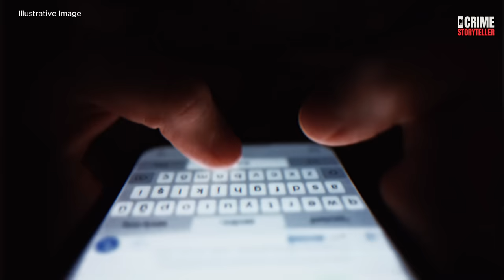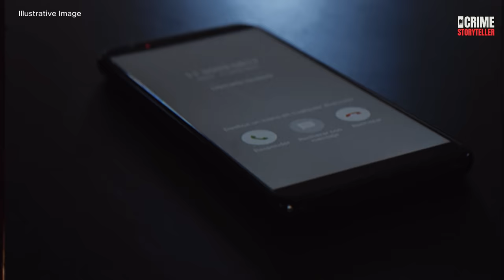He Killed 2 Nurses After His Son's Birth - True Crime Documentary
In this gripping true crime documentary, we delve into the chilling story of a man who committed the unthinkable, murdering two nurses shortly after the birth of his son. This harrowing tale unfolds through interviews, evidence, and expert insights, shedding light on the motives and aftermath of a crime that shocked a community. Join us as we explore the dark depths of this case, seeking answers to the questions that haunt those left behind.